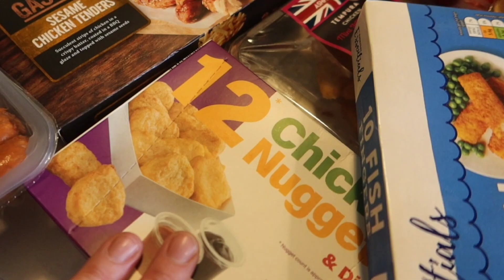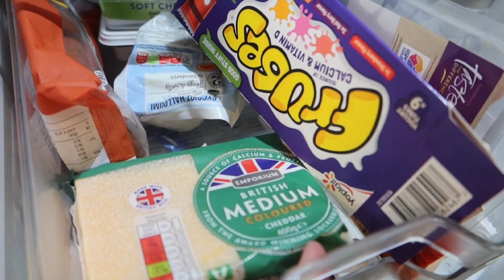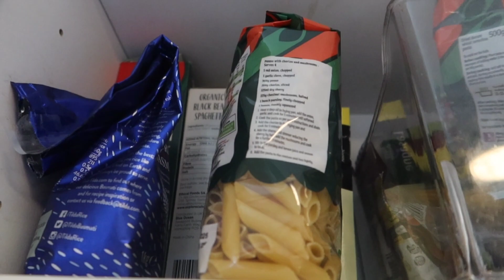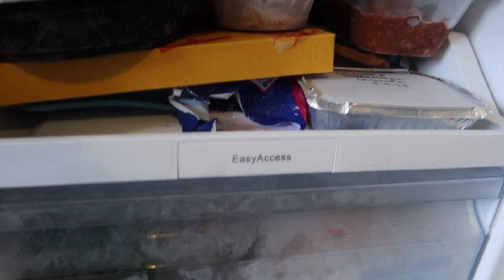October Aldi food shop and meal plan